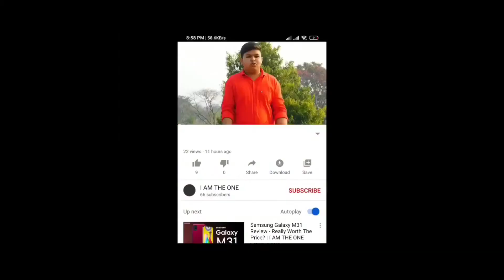Giveaway Winner Announcement Vlog No.- 27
ᴇᴅɪᴛᴇᴅ ʙʏ - ᴋᴜɴᴅᴀɴ ᴘᴀɴᴅᴀ {ᴍʏꜱᴇʟꜰ}
ᴇᴅɪᴛɪɴɢ ꜱᴏꜰᴛᴡᴀʀᴇ - (1) ᴡᴏɴᴅᴇʀꜱʜᴀʀᴇ ꜰɪʟᴍᴏʀᴀ 9 {pc}
(2) ᴋɪɴᴇᴍᴀꜱᴛᴇʀ ᴅɪᴀᴍᴏɴᴅ

Hey guys A new vlog is uploaded and guys in this Vlog I have made a giveaway and there is a winner .

ᴹʸ ˢᵉᶜᵒⁿᵈ technical ᶜʰᵃⁿⁿᵉˡ ⁻
TECH GURU

𝓑𝓪𝓼𝓲𝓬𝓪𝓵𝓵𝔂 𝓽𝓱𝓲𝓼 𝓬𝓱𝓪𝓷𝓷𝓮𝓵 𝓲𝓼 𝓯𝓸𝓻 𝓶𝔂 𝓿𝓲𝓮𝔀𝓮𝓻𝓼

⋆.  🎀  𝒯𝒽𝒶𝓃𝓀 𝓎🍬𝓊 𝓈❤ 𝓂𝓊𝒸𝒽 𝑔𝓊𝓎𝓈 𝒻🍑𝓇 𝓉𝒽𝑒 𝓈𝓊𝓅𝓅🍑𝓇𝓉𝒾𝓃𝑔 . 🙏  🎀  .⋆

ᴍʏ ɢᴇᴀʀꜱ :-

 ᴄᴀᴍᴇʀᴀ -
2ɴᴅ ᴄᴀᴍᴇʀᴀ

ᴄᴀᴍᴇʀᴀ ᴛʀɪᴘᴏᴅ  -

ᴛʀɪᴘᴏᴅ ꜰᴏʀ ᴠʟᴏɢɢɪɴɢ -

T̷H̷A̷N̷K̷ ̷Y̷O̷U̷ ̷S̷O̷ ̷M̷U̷C̷H̷ ̷F̷O̷R̷ ̷M̷A̷K̷I̷N̷G̷ ̷M̷E̷ ̷A̷ ̷P̷A̷R̷T̷ ̷O̷F̷ ̷Y̷O̷U̷R̷ ̷D̷A̷Y̷ ̷/̷ ̷K̷E̷E̷P̷ ̷L̷O̷V̷I̷N̷G̷ ̷/̷ ̷K̷E̷E̷P̷ ̷S̷U̷B̷S̷C̷R̷I̷B̷I̷N̷G̷